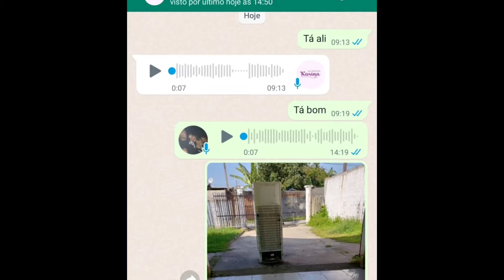A Geladeira da minha irmã explodiu 💥(Trolagem) @Wagnermt600